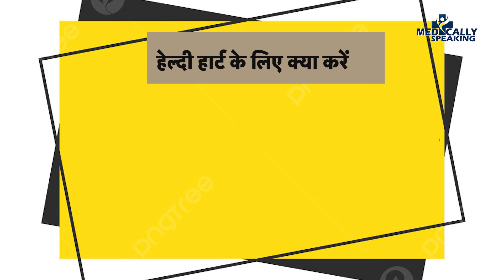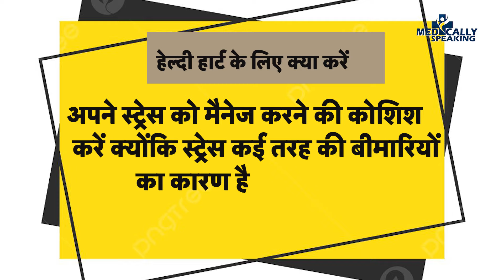Heart Health: हार्ट मरीज के लिए गर्म पानी पीना होता है अच्छा, जानिए क्या कहते हैं हेल्थ एक्सपर्ट?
Heart Health: गर्म पानी पीने से बॉडी टेंपरेचर मेंटेन रहता है. हेल्थ एक्सपर्ट का मानना है ति हार्ट से जुड़ी बीमारी के जोखिम को दूर करने के लिए जरूरी है कि आप सुबह खाली पेट गुनगुना पानी जरूर पिएं. इससे हार्ट हेल्थ अच्छा होता है

Heart Health: Drinking hot water maintains body temperature. Health experts believe that to remove the risk of heart disease, it is important that you drink lukewarm water on an empty stomach in the morning. This improves heart health